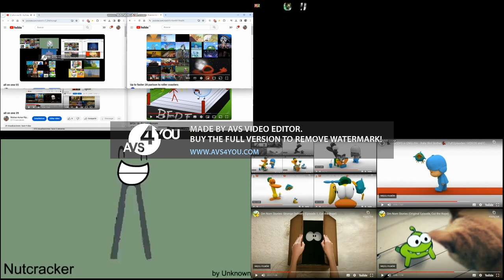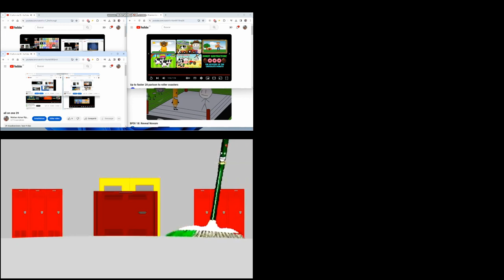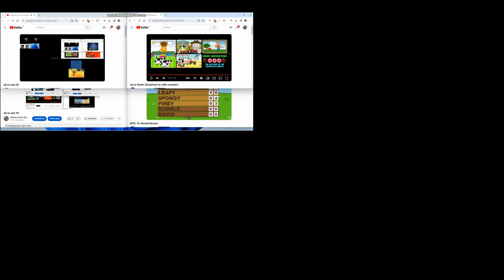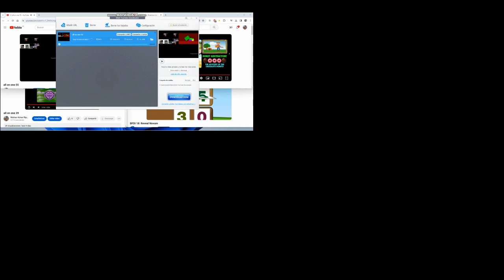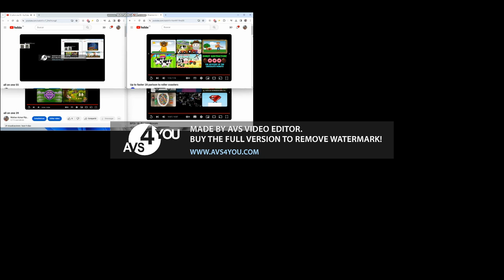all on one 57